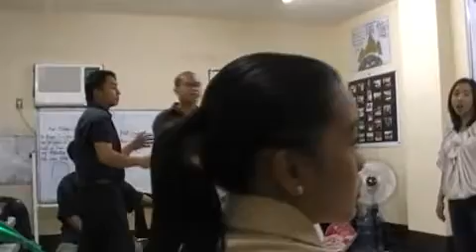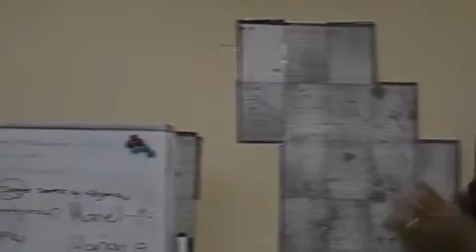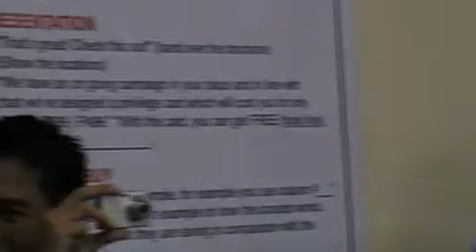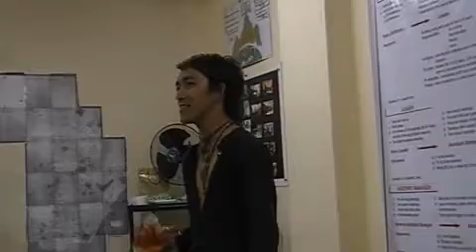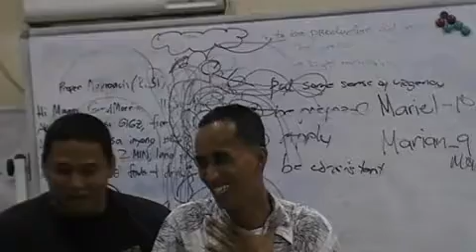Mega Circle Inc. Cebu Branch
MGCI 2010 Christmas Party
Mr. Rolly
Mr. Marco
Mr. Joseph
Mr. Jay-R